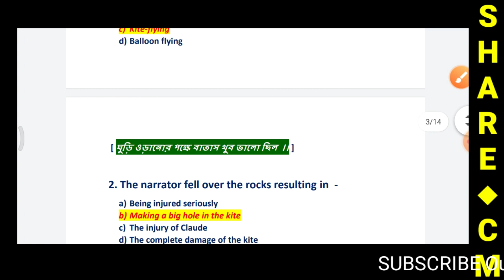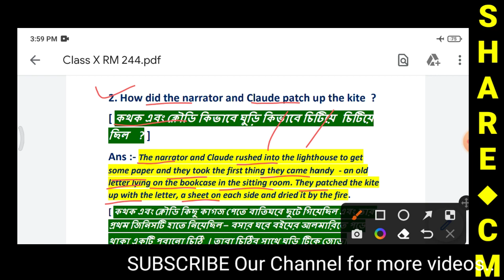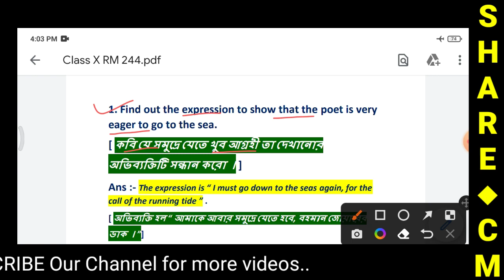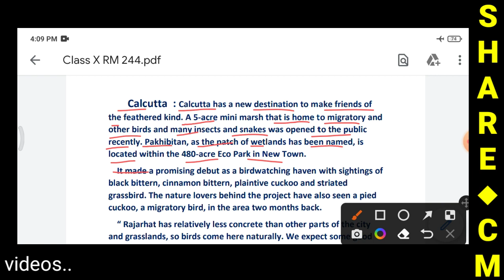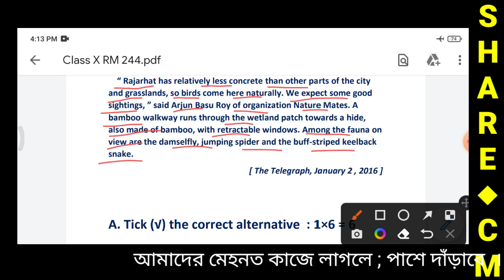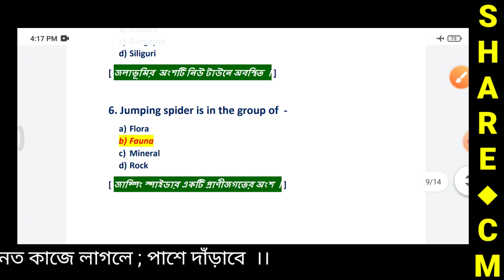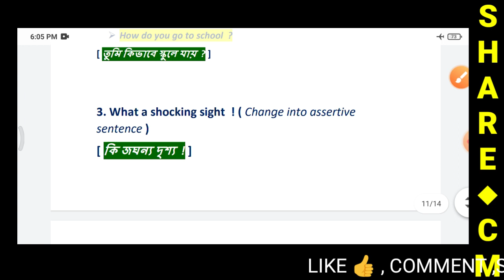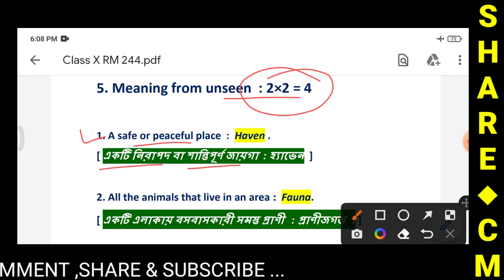Ray and Martin 2024 Class 10 English | Ray & Martin 2024 Class X English Page 244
● Ray and Martin 2024 Class X English
● Second Summative Evaluation
● Page : 244
● Our Runaway Kite
● Sea Fever